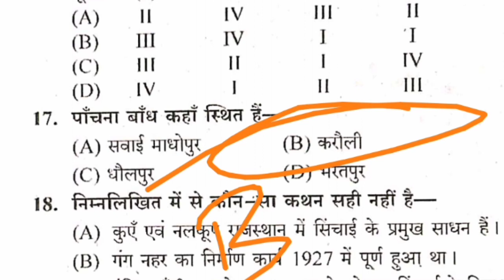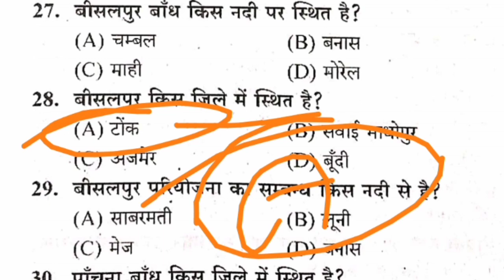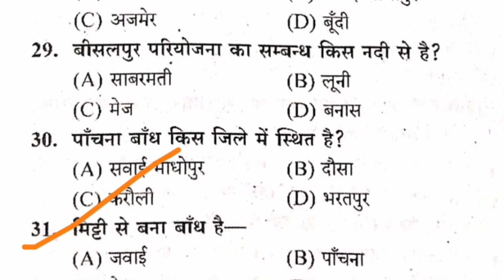RPSC 2nd grade bhrati important questions 2nd grade bhrati syllabus second grade important questions